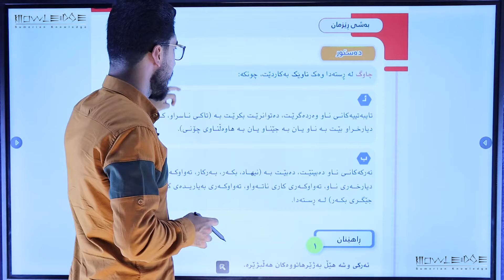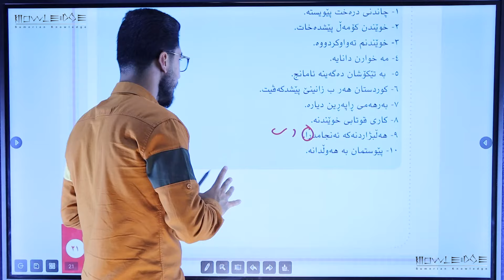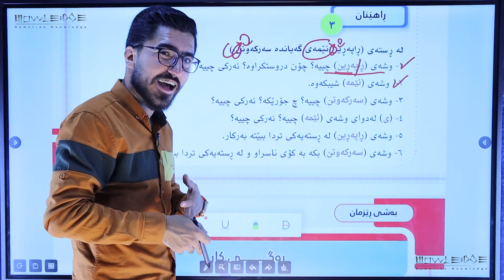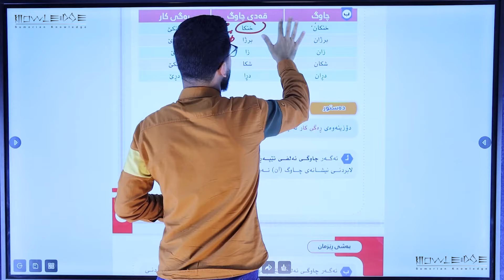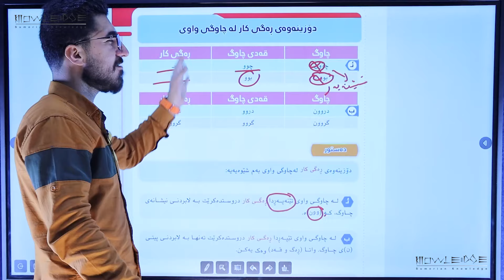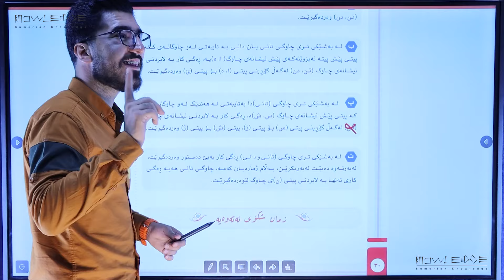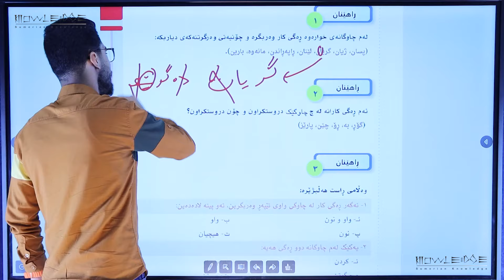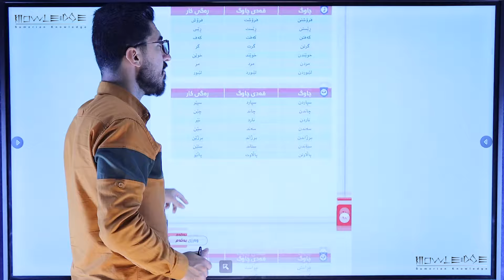کوردی پۆلی ٩ - وانەی سێیەم ڕێزمان/ وەرزی یەکەم